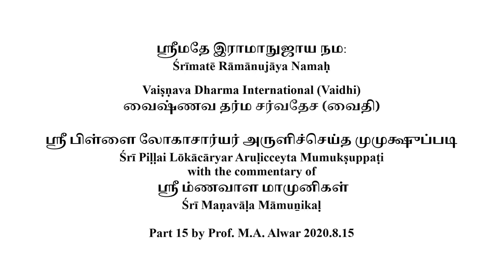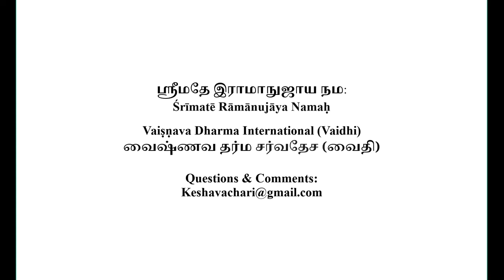Mumuksupadi Part 15 2020 8 15 (English)